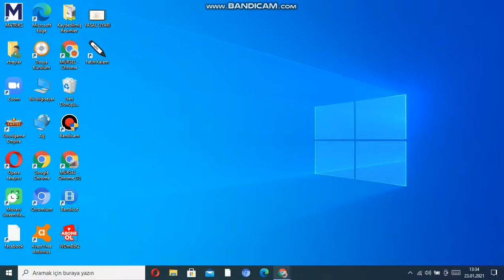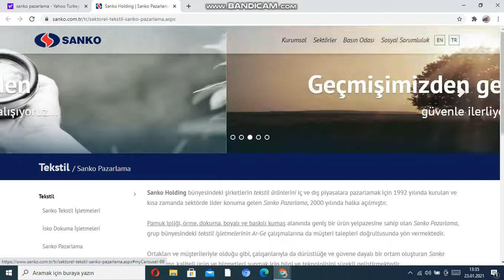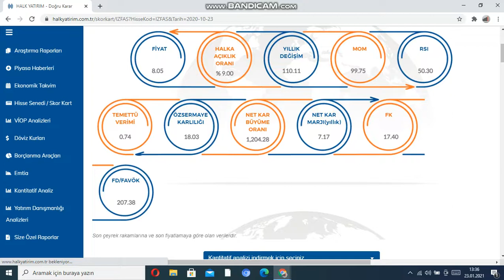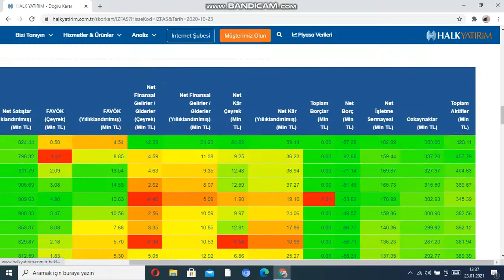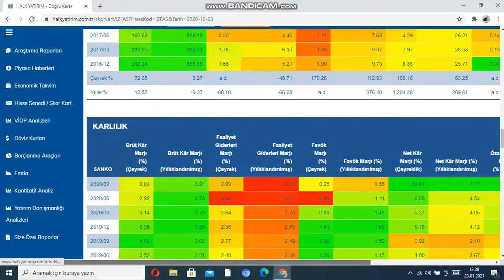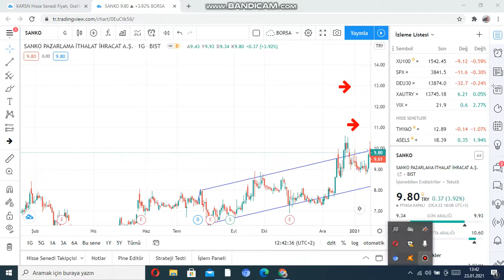SANKO HOLDING TEKNİK İNCELEMESİ ORTA UZUN VADEDE NERELERE GELİR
SANKO TEKNİK ANALİZİ
SANKO HOLDING HİSSE YORUMU
SANKO HİSSE ANALİZİ